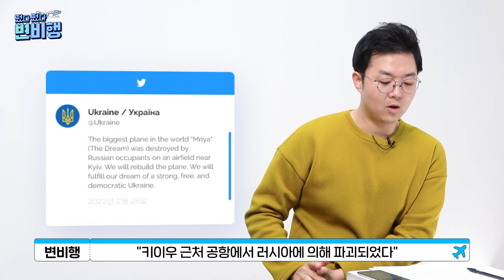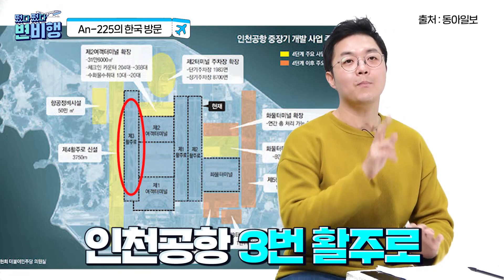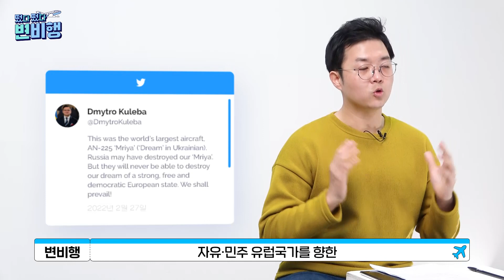우크라이나 전쟁으로 파손된 세계에서 가장 큰 수송기 An-225 이야기 [떴다 떴다 변비행✈127화]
변비행이 코로나를 이겨 내고 스튜디오에 돌아왔습니다!

기네스북에 등재된 인류 역사상 가장 무거운 항공기,
안토노프사의 An-225가 지난 2월 러시아 공습에 의해 파괴되었다는
안타까운 소식을 전해드립니다.

우크라이나의 꿈, 므리야가 하늘을 나는 모습을 다시 볼 수 있을까요?

기획 l 권기범 변종국 기자
촬영 l 김태희 김수민 황수빈 인턴
편집 l 김태희 인턴
썸네일 l 김태희 인턴

00:00 오프닝
01:00 An-225는 어떤 항공기?
01:38 An-225의 제원
03:19 An-225 파괴?
03:57 An-225의 수송 능력
04:59 An-225의 탄생
05:38 An-225가 한 대 더 있다?!
06:16 중국이 이걸 복원한다고?
06:41 An-225의 한국 방문
07:20 엔딩